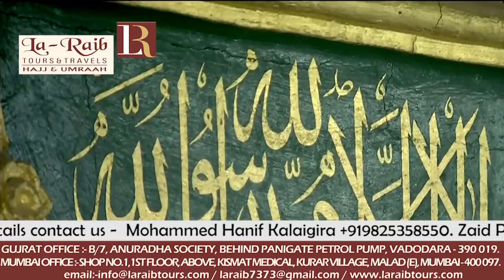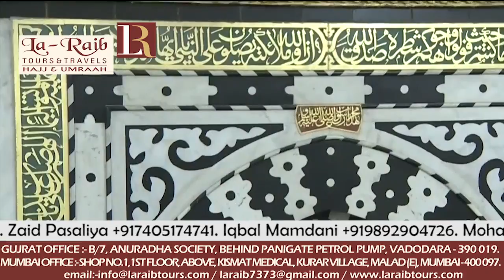9th Ramadan 1439 Madeenah Maghrib Sheikh Hudhaify